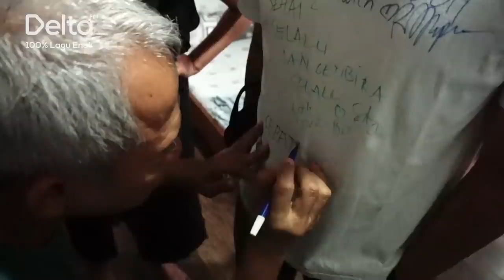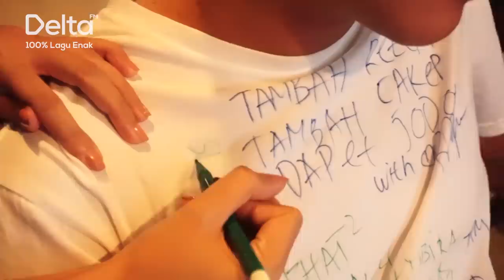Kejutan Asri & Nino In The Morning di Ulang Tahun Nino Kayam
Asri Welas bikin kejutan di pagi hari sebelum siaran buat Nino Kayam yang mana di hari itu Nino Kayam berulang tahun yang ke-32!! Ini dia serunya kejutan dari Asri & Nino In The Morning di hari ulang tahun Nino Kayam.

Dengerin terus Delta FM 100% lagu enak : Jakarta 99.1 FM | Bandung 99.4 FM | Semarang 96.1 FM | Yogyakarta 103.7 FM | Surabaya 100.5 FM | Medan 105.8 FM | Makassar 99.2 FM | Manado 99.3 FM